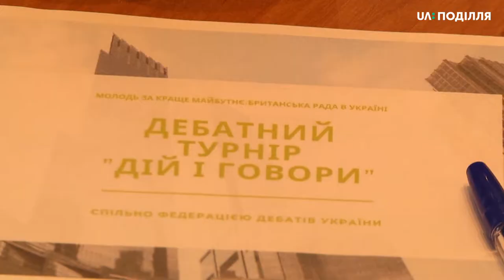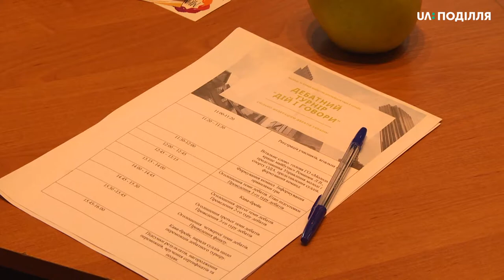Фінал дебатного турніру “Дій і говори ” відбувся в Хмельницькому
Фінал дебатного турніру “Дій і говори” відбувся в Хмельницькому.  У дебатах взяли участь 24 участника. Дебатували учасники в обласні державні адміністрації.